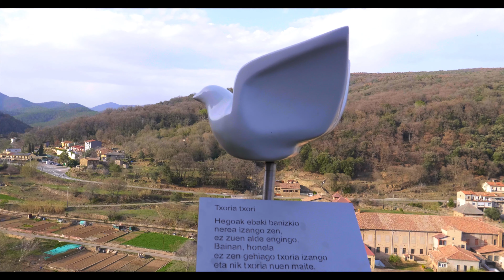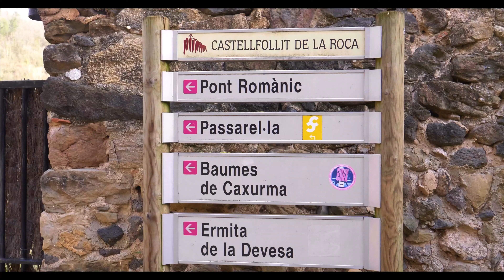CASTELLFOLLIT de la ROCA | Rutas por Cataluña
Castellfollit de la Roca es un impresionante pueblo de Cataluña, España, que parece desafiar la gravedad. Situado sobre un acantilado de basalto que se formó por dos corrientes de lava, el pueblo ofrece unas vistas espectaculares de los valles y ríos circundantes. El encanto medieval del pueblo se aprecia en sus plazas, calles estrechas y murallas que antaño lo protegían de los invasores. Castellfollit de la Roca es un destino perfecto para los amantes de la naturaleza, la historia y la cultura. Puedes explorar el paisaje volcánico, visitar el museo y la iglesia locales, o disfrutar de la gastronomía y las fiestas de la región